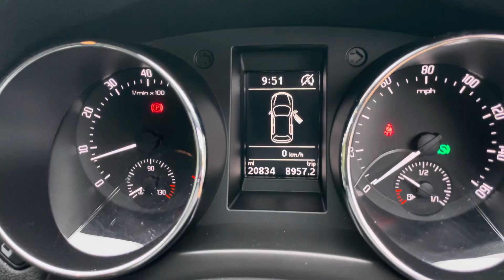SKODA YETI 1.2 TSI 110 SE L 5dr DSG 2016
*JUST ARRIVED - awaiting full description*, Low miles, High spec!, Beautiful petrol automatic Skoda Yeti, Ulez compliant, Heated seats, Half leather, Alloys, Remote locking, Hpi clear, Full service history, Full details and photos to follow